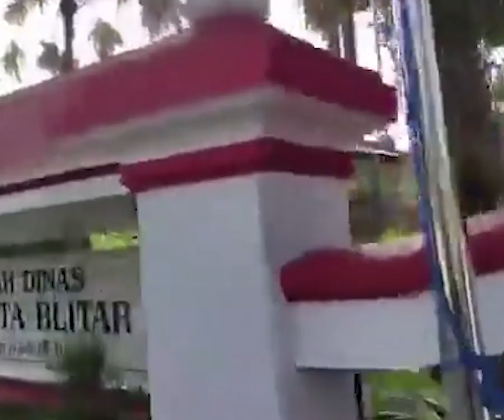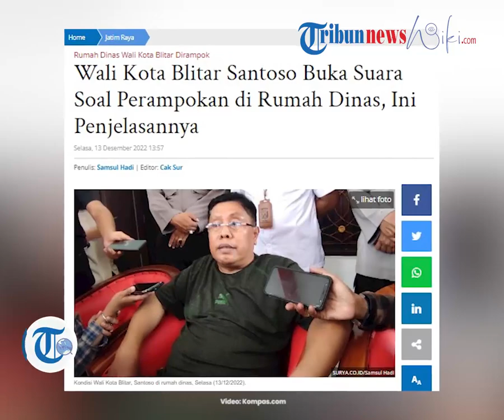Saat Terjadi Perampokan di Rumah Dinas, Wali Kota Blitar Santoso: Saya Kira Ada Gempa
TRIBUN-VIDEO.COM - Wali Kota Blitar, Santoso akhirnya memberikan keterangan kepada wartawan sehari setelah peristiwa perampokan di rumah dinas, Selasa (13/12/2022).

Memakai kaus oblong warna hijau tua dan celana tiga perempat warna krem, Santoso menemui para awak media di teras rumah dinas.

Santoso terlihat sudah stabil dan kondisinya sehat.

"Sebentar, sementara pakai kacamata ini, kacamata saya juga ikut digondol (dibawa) pelaku," kata Santoso sambil membenahi posisi kacamata barunya kepada wartawan.

Sebelum menceritakan kronologi perampokan di rumah dinas Wali Kota Blitar, Santoso terlebih dulu menyampaikan kondisinya saat ini dalam keadaan sehat.

"Pertama, kondisi saya dalam keadaan sehat. Kesehatan adalah segala-galanya. Musibah itu, kapan pun, di mana pun bisa terjadi kepada siapa saja," ujar Santoso.

Lalu, Santoso menceritakan peristiwa perampokan di rumah dinas yang terjadi pada Senin (12/12/2022) kemarin, sekitar pukul 03.00 WIB.

Ketika peristiwa terjadi, istri Santoso, Feti Wulandari masih salat tahajud di kamar. Istrinya rutin salat tahajud setiap pukul 03.00 WIB, dilanjutkan dengan wiridan sambil menunggu waktu subuh.

Santoso sendiri baru beranjak tidur sekitar pukul 01.00 WIB. Itu juga sudah menjadi kebiasaan Santoso tidur di atas pukul 00.00 WIB.

"Tiba-tiba, kira-kira sekitar pukul 03.05 WIB, pintu kamar digedor-gedor. Saya bangun tapi antara kondisi sadar dan tidak. Saya dibangunkan oleh istri karena ada yang menggedor-gedor pintu kamar," ujarnya.

Malah, awalnya, Santoso mengira terjadi gempa bumi ketika mendengar suara pintu kamar digedor-gedor.

"Saya kira ada gempa, ketika dalan kondisi antara sadar dan tidak, tiba-tiba pintu kamar sebelah timur sudah dijebol. Ada 3 orang masuk kamar," katanya.

Tiga pelaku yang masuk kamar langsung menyergap Santoso dan istrinya. Kemudian, pelaku menyuruh Santoso tengkurap. Kaki dan tangan Santoso diikat pelaku. Mulut dan mata Santoso juga ditutup menggunakan lakban.

"Saya disuruh tengkurap ke lantai, menghadap ke timur. Tangan diikat. Kaki juga diikat. Demikian juga istri saya, tapi istri saya dalam posisi berdiri menghadap utara," ujarnya.

Setelah menyekap, pelaku meminta Santoso menunjukkan lokasi brankas di rumah dinas.

"Pelaku bilang 'brankas bapak di mana?', selama ini saya tidak punya brankas," katanya.

Pelaku sempat menendang dan memukul Santoso yang sudah dalam kondisi disekap dengan tangan dan kaki diikat serta mulut dan mata dilakban, karena dikira bohong tidak mau menunjukkan lokasi brankas.

"Pelaku juga ngomong, kalau tidak segera memberitahukan lokasi brankas, istri saya mau ditelanjangi. Saya berpikir bagaimana keselamatan istri saya," ujarnya.

Santoso mengaku memang tidak memiliki brankas di rumah dinas. Tapi, kalau uang simpanan sedikit-sedikit, ia masih punya.

Uang simpanan itu hasil dari honor ketika membuka acara. Ia menyimpan uang itu di lemari.

"Saya bilang ke pelaku, kalau mau ambil uang di lemari silakan. Lalu pelaku membuka lemari dan mengobrak-abrik isinya. Pelaku mengambil uang termasuk sedikit perhiasan yang dimiliki istri saya. Bahkan, kalung yang dipakai istri juga dilepas oleh pelaku," katanya.

Santoso memperkirakan para pelaku kabur dari rumah dinas sekitar pukul 03.30 WIB. Sebelum kabur, salah satu pelaku sempat menanyakan lokasi kamar anak-anak kepada istrinya.

Pelaku juga bertanya lokasi decoder kamera CCTV kepada istrinya.

"Anak-anak saya tidak ada yang di sini. Satu masih kuliah di luar kota dan satu lagi tinggal di rumahnya sendiri. Kalau kotak kamera CCTV ada di ruang kerja. Pelaku mengambil kotak CCTV dan memutus kabel-kabelnya lalu kabur," katanya.

Setelah pelaku kabur, Santoso mencoba berteriak minta tolong. Tapi, teriakan minta tolong Santoso tidak direspons penjaga di rumah dinas.

"Ternyata Satpol PP yang berjaga di halaman rumah dinas sudah dilumpuhkan lebih dulu sebelum pelaku masuk ke kamar," ujarnya.

Artikel ini telah tayang di Surya.co.id dengan judul Wali Kota Blitar Santoso Buka Suara Soal Perampokan di Rumah Dinas, Ini Penjelasannya,
Penulis: Samsul Hadi | Editor: Cak Sur